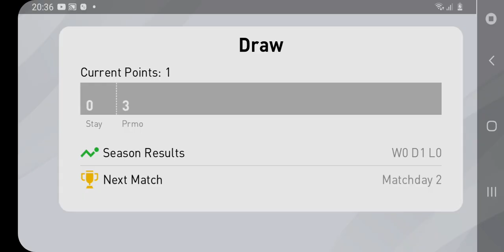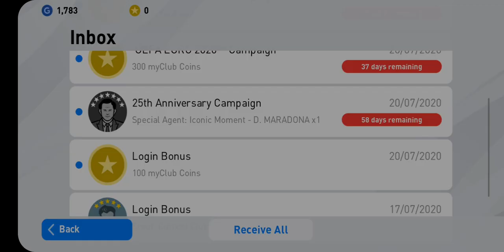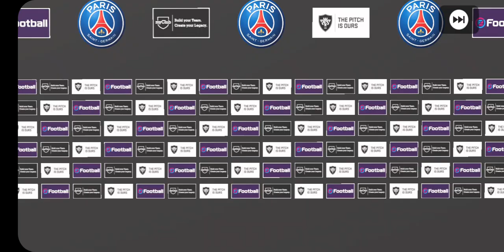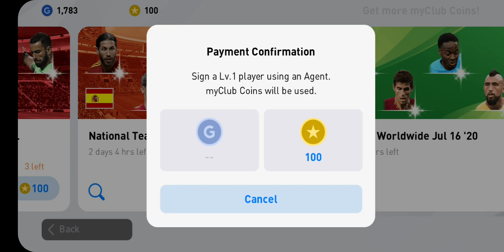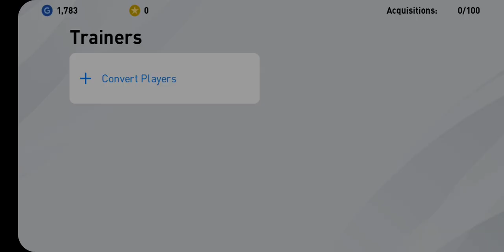20 July 2020